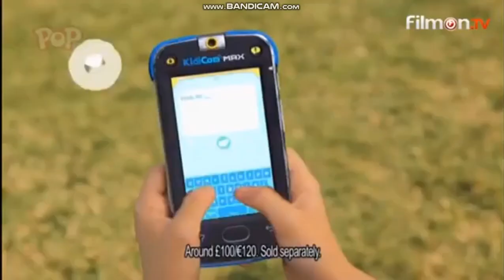Pop UK continuity and adverts (29/10/2018) part 3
Note: I like Power Rangers Super Ninja Steel

This was recorded episode in S 25 E 14: Sheriff Skyline and up next is Pokemon XY and Z.